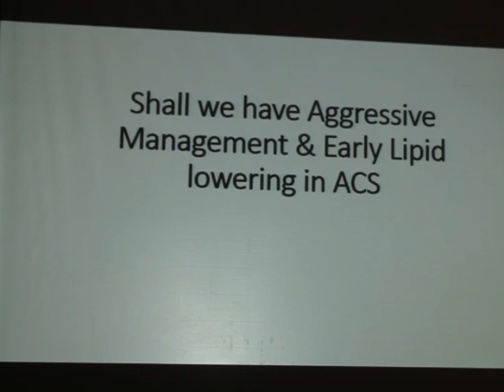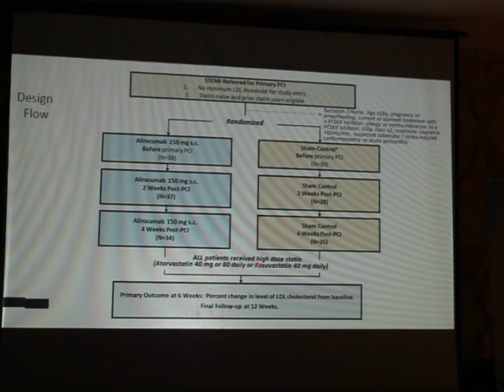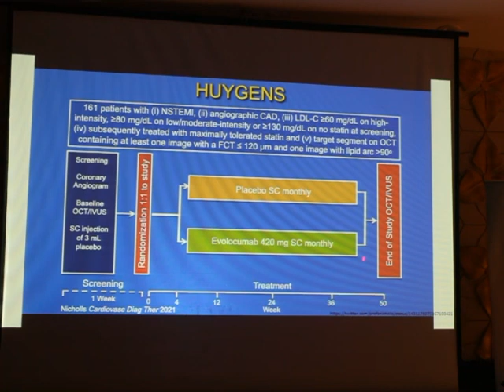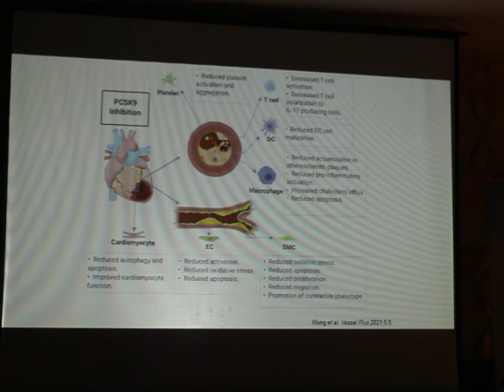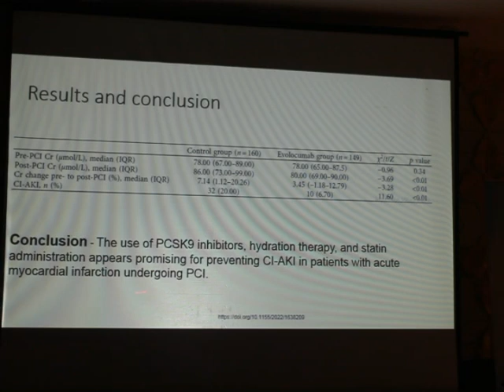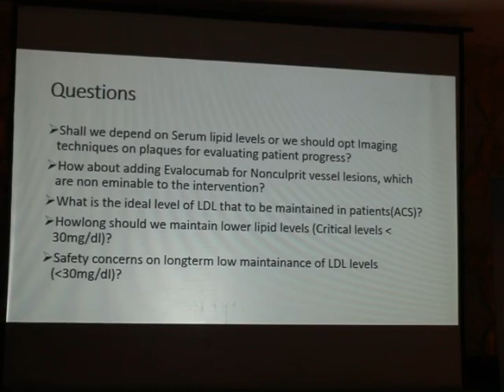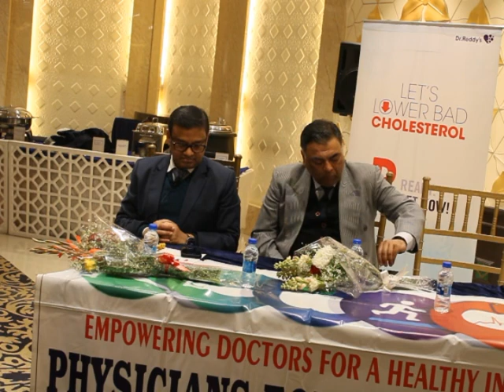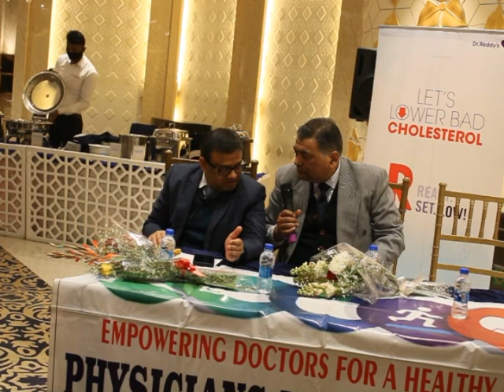0221: Lipid Management Therapies with Statins and Beyond: Dr Viveka Kumar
0221:
Lipid Management Therapies  with Statins and Beyond:
Speaker : Dr Viveka Kumar
Chairperson : Dr S SenGupta
Moderator: Dr Sushil Kumar Chauhan